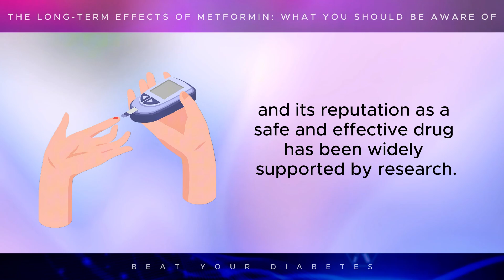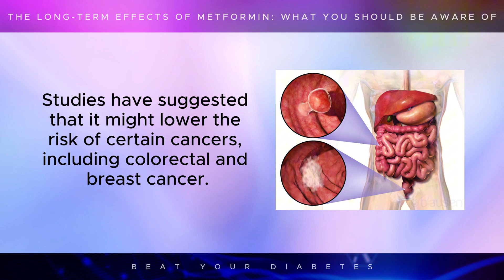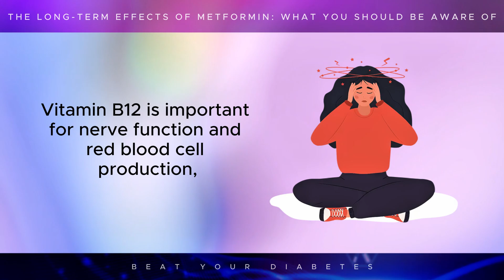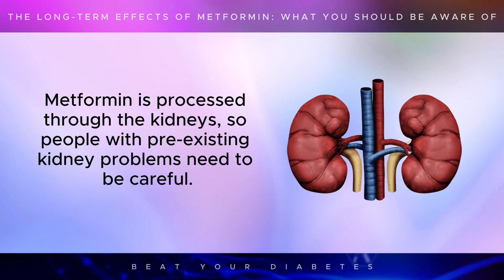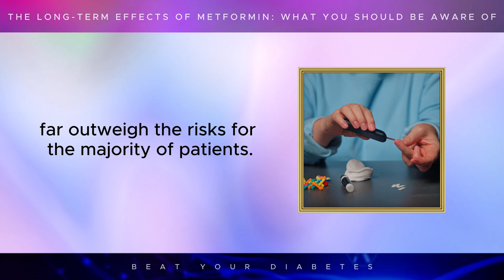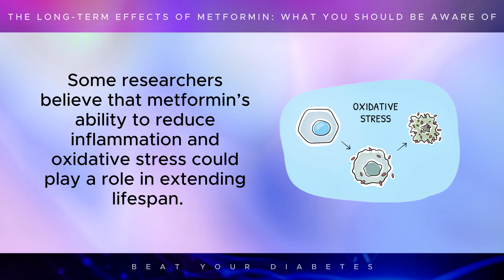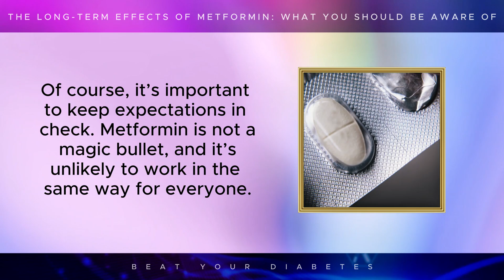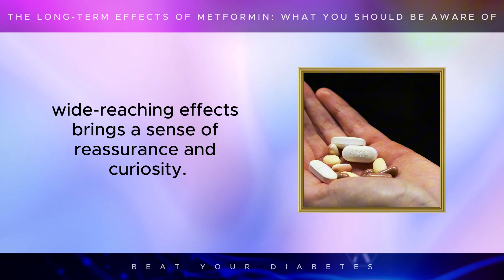Metformin Horror Stories: Are You Prepared for These Long-Term Side Effects?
Metformin is a household name for millions of people who live with type 2 diabetes. It has been the go-to medication for managing blood sugar levels for decades, and its reputation as a safe and effective drug has been widely supported by research. But like any long-term treatment, the full picture of how it affects the body over time is more complex. Let's take a closer look at what you should be aware of when it comes to the long-term use of metformin.